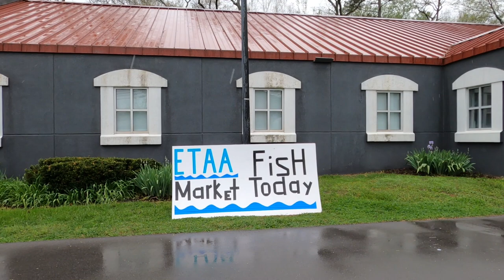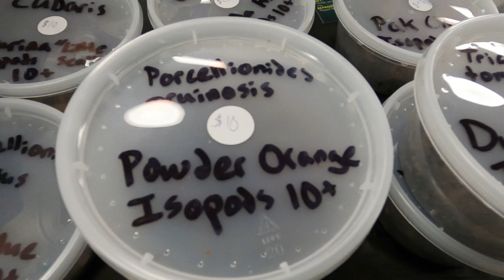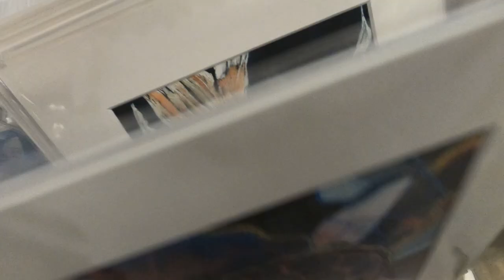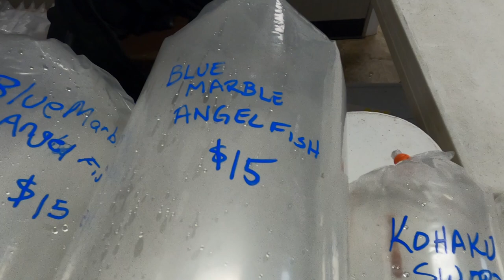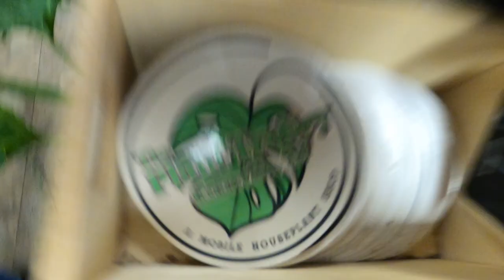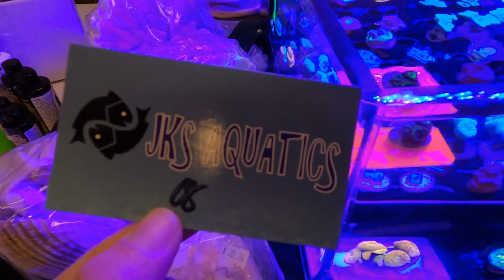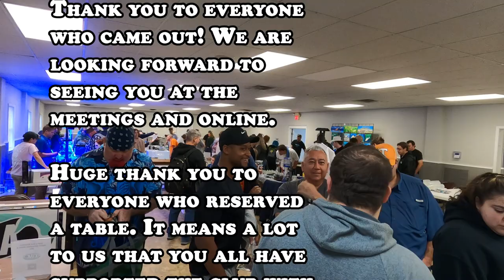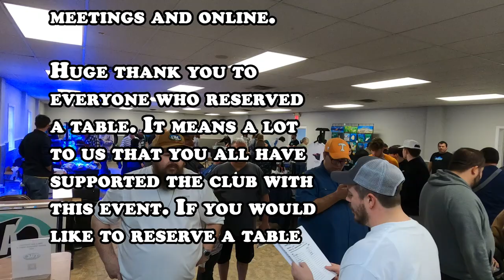2023 East Tennessee Aquatic Association Spring Fish & Aquatic Plant Swap Held Knoxville, TN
The East Tennessee Aquatic Association held its bi-annual Spring Fish and Aquatic Plant Swap Held in Knoxville, TN 2023.

The entrance fee was $2 per adult cash at the door.
Kids 12 and under are free with an adult.
*Some of the tables will be set up for other payments, but not at the door.

Huge thank you to everyone who reserved a table. This was our first event and we’ve been working to have a fun time for everyone. It means a lot to us that you all have supported the club with this event.

Thank you to everyone who came out!

The vendors for the Spring 2023 Swap.

Tyrone Genade
JT McCarty
John Alex Tyler - Facebook - Check the group.
Chrystal Lynn- Facebook - Check the group
Stephen Davis - Facebook - Check the group.
Tanner Keasterson - Facebook - Check the group.
Rob Melton - Facebook - Check the group.
Mark England - Facebook - Check the group.
Louis Reef - Facebook - Check the group.
Patrick O'Briant - Facebook - Check the group
MB Betta - Facebook - Check the group

Music City Aquarium Society-
If you’re in the Nashville area, come out to the MCAS May meeting on 5/6!

The fish swap is something we only plan on doing twice a year, but we hope to have other events before the year is over. The fish swap will help the club be able to do other events in the future.

Join the Facebook Group and the East Tennessee Aquatic Association FOR FREE!